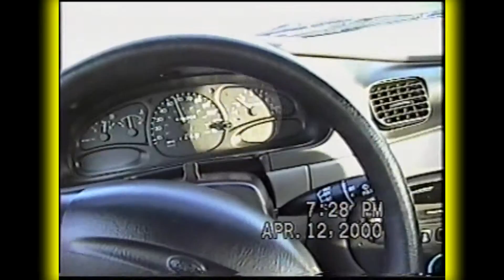1997 Ford Escort High Speed Run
This is an oldie, amazing actually how fast the old Ford Escort would go, it was a pretty reliable vehicle too. However once at 110-120mph cross country I only got 10mpg so fill ups were every 120 miles because the tank was only 12-14 gallons.  (sorry I forget so long ago)